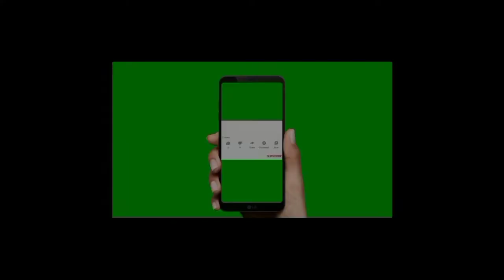DAL SAMBAR RECIPE | How to make easy and tasty sambar recipe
Hi everyone 🙏... today I am going to make a very simple and tasty sambar recipe.
ingredients:
Togari bele
Two r three tomatoes
Small onion
Basale soppu
Salt
Water
Turmeric powder
Chilly powder
Sambar powder
Cooking oil
Coriander leaves
Cumin seeds
Garlic